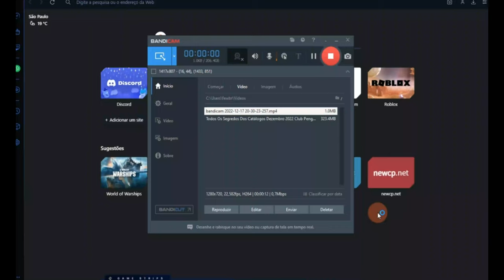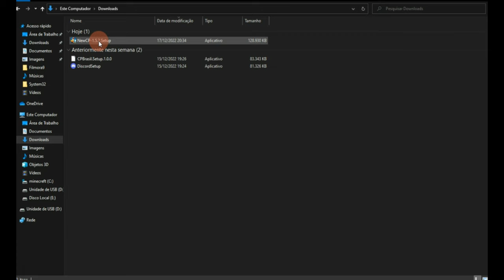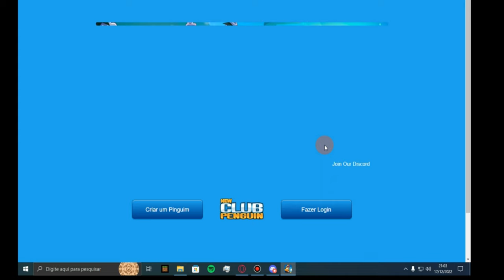Como Baixar E Instalar E Jogar New Club Penguin 2023 Download Seguro Pelo Github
🚨 ▒▓█▇▆▅▃▂º►
◄º▂▃▅▆▇█▓▒ 🚨